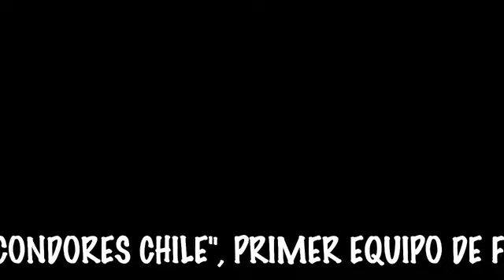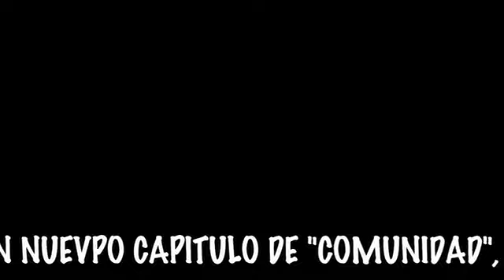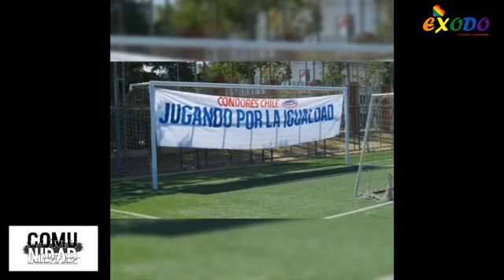"COMUNIDAD" UNA CONVERSACION NECESARIA" 2DO CAPITULO / CANAL EXODO TU ESCAPE A LA DIVERSIDAD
INVITADOS ESPECIALES DEL DIA DE HOY, CONDORES CHILE.-